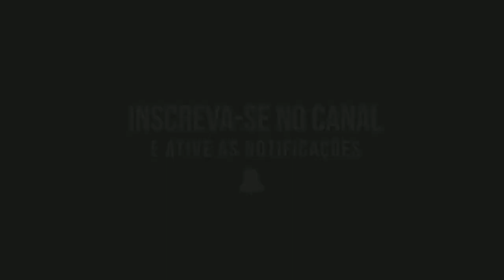Pablo vittar não 😂😂(vídeos engraçados).